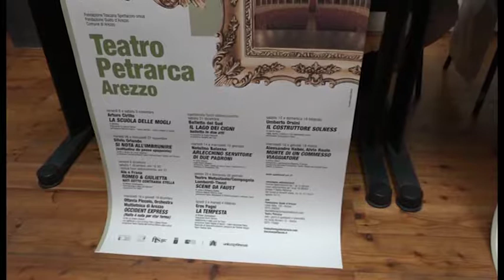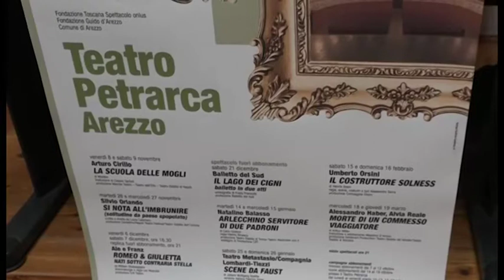Arezzo. Si alza il sipario sulla nuova stagione teatrale del Teatro Petrarca